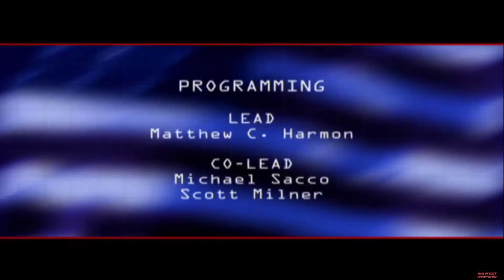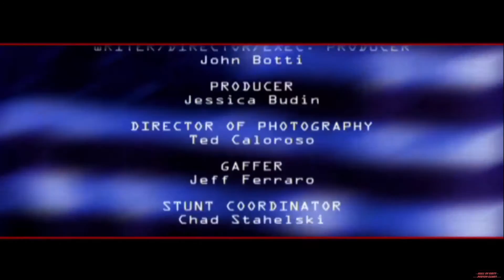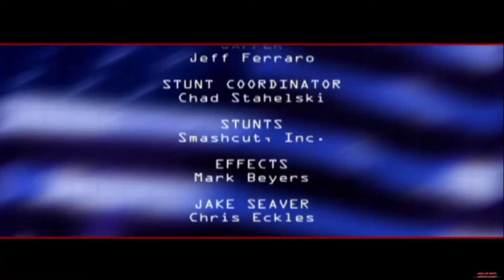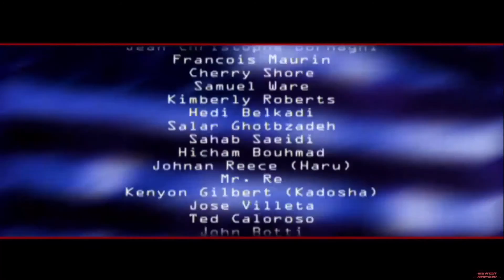America's 10 Most Wanted (2003) PC (Fugitive Hunter - War on Terror) (Part 4/4) Walkthrough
►►►OPEN INFOBOX FOR MORE INFOS◄◄◄

America's 10 Most Wanted (2003) PC (Part 4/4) (Fugitive Hunter - War on Terror) Walkthrough

►Gameplay:◄
Level 10 - Hostinec Drobek
Level 11 - Saddam Hussein 6:23
Level 12 - Osama bin Laden 22:55